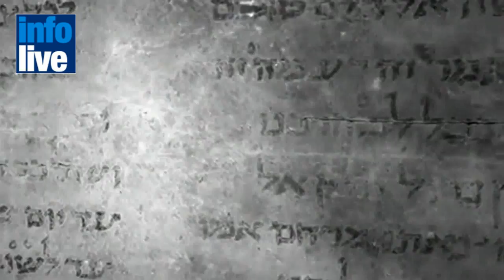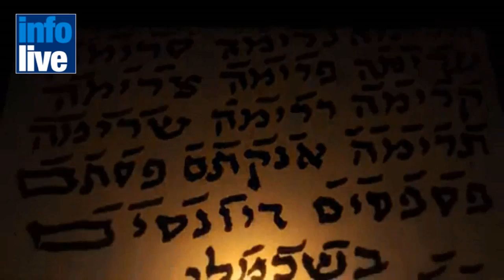High-tech science pieces together ancient scraps of Jewish Life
Computer scientists at Tel Aviv University are using artificial intelligence to gather the fragments of the world's largest collection of medieval documents, the legendary Cairo Genizah, to tell the story of 1,000 years of Jewish history and culture.
They have reconstructed more than 1,000 documents from 350,000 individual items found in the Cairo storage room: more in the past few months, than in 110 years of conventional scholarship.
Several scholars believe that in some ways, the contents of the Cairo Genizah are more important than the Dead Sea Scrolls. While the Dead Sea scrolls were the religious literature of a small sect that lived in the desert for a few years, the Cairo Genizah told the story of the day-to-day details of a millennium of Jewish life, from the mundane to the magnificent.
What the Tel Aviv researchers are doing will revolutionize that search. While some of the archive includes complete letters, manuscripts and documents, much of it consists of fragments, some containing only a few words, or pages out of context. The fragments will be spread out through 70 different libraries and museums around the world. One page of a letter could be in Oslo and another in Philadelphia.